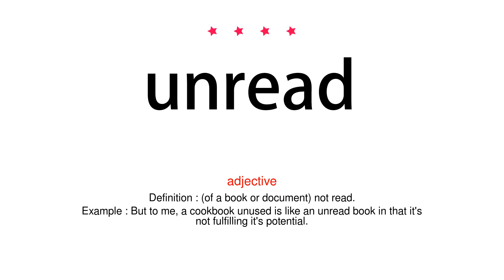How to pronounce unread - Vocab Today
The pronunciation of the word unread in Amercian accent is demonstrated in this video. If the word is from another language, such as brand name, it will be pronounced in its original language. Based on the word frequency, this is of 4 stars difficulty.

The word unread has the following meanings:
1. (adjective)
Definition : (of a book or document) not read.
Example : But to me, a cookbook unused is like an unread book in that it's not fulfilling it's potential.